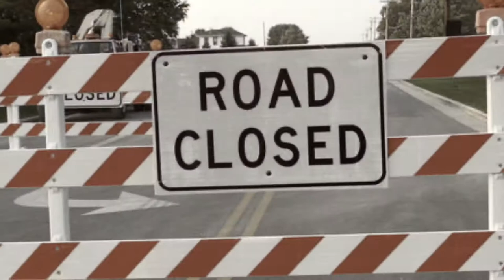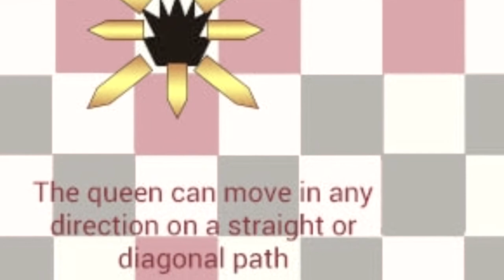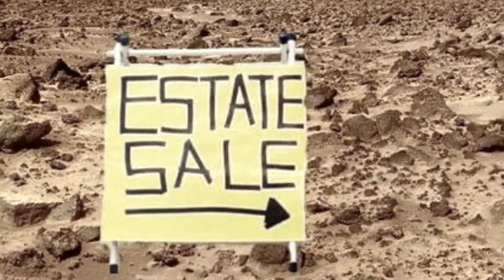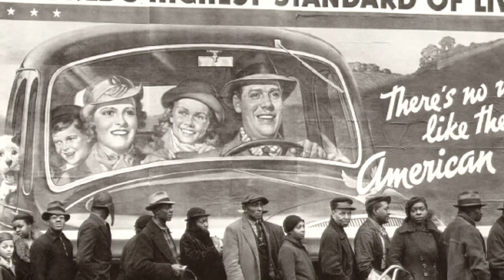Checkmate on Mars by Jon Peterson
New Song: “Checkmate on Mars” by Jon Peterson of Edgy Folk